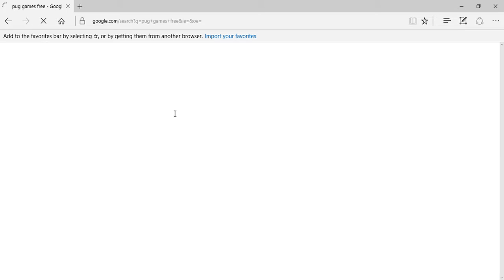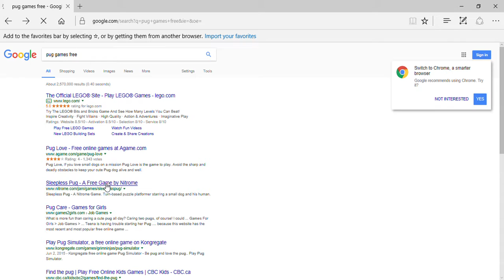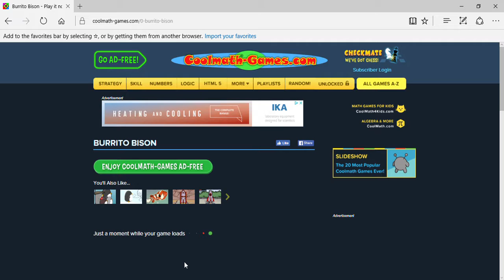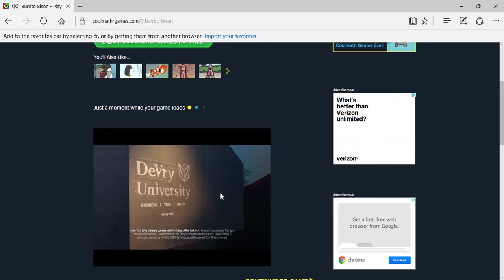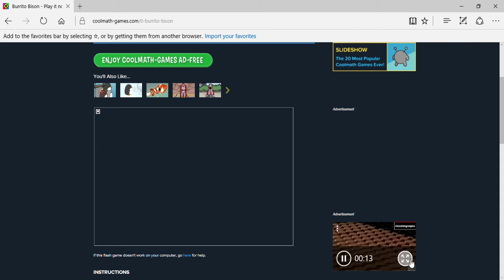burrito bison pt 1